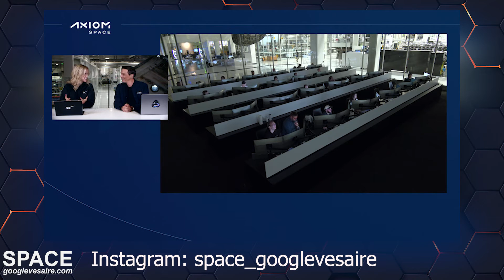SpaceX | Ax-2 In Flight Update with the Crew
Axiom Space’s Ax-2 mission is the second all-private human spaceflight mission to the International Space Station. The Ax-2 crew will participate in educational outreach and conduct innovative research experiments while on the orbiting laboratory.